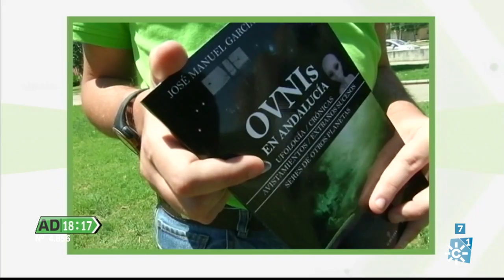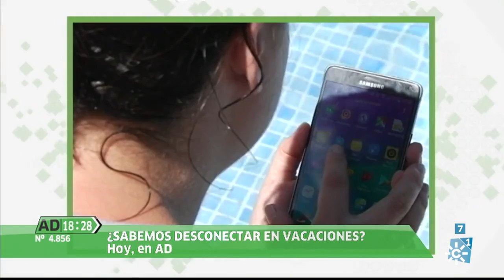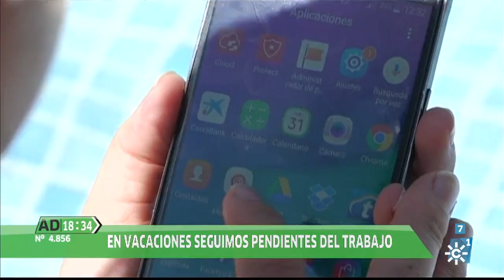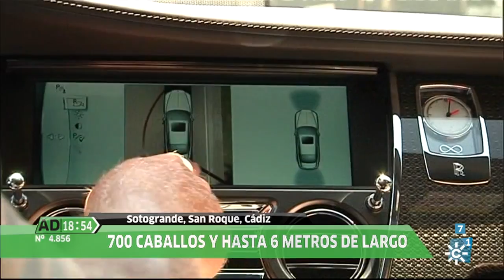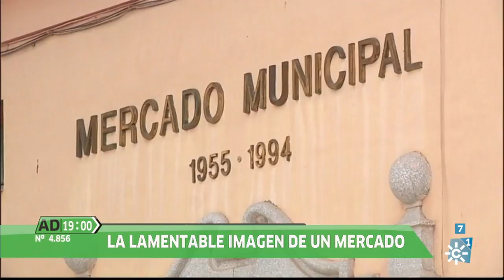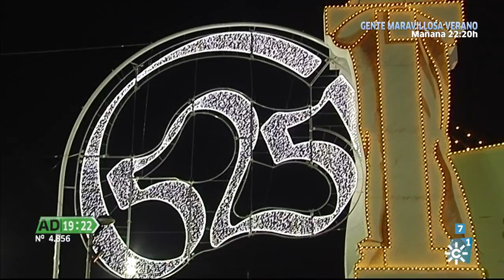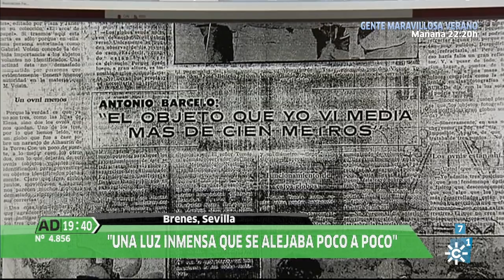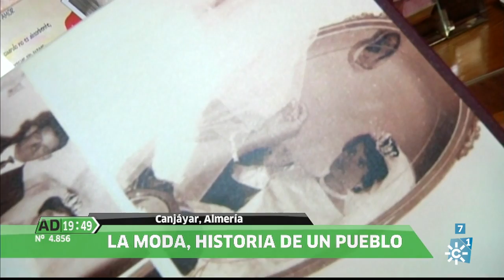Andalucía Directo | Miércoles 3 de agosto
Magacín informativo basado en reportajes en directo y en conexión con los distintos puntos de la geografía andaluza. Presentan: Modesto Barragán y Paz Santana.
Andalucía Directo. Emisión: 3/08/17